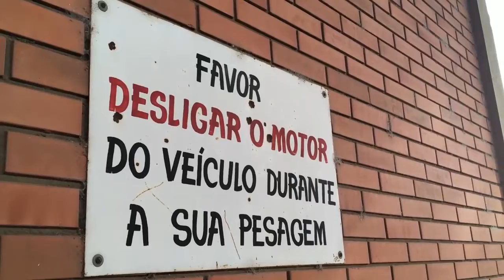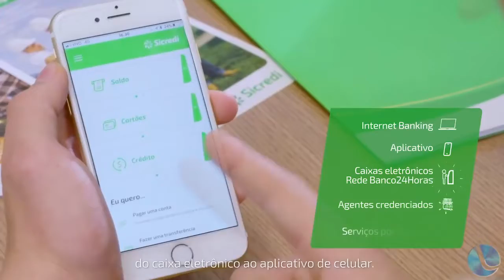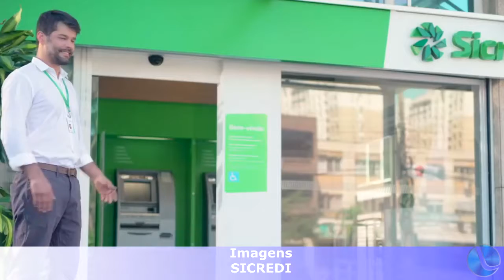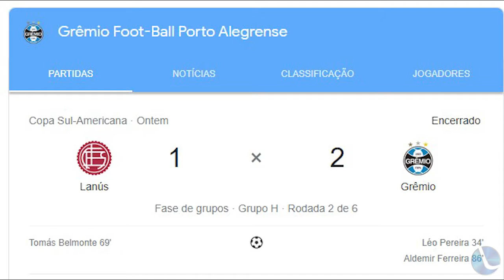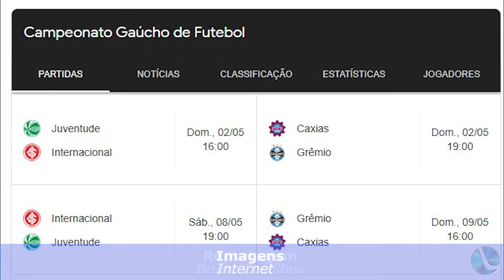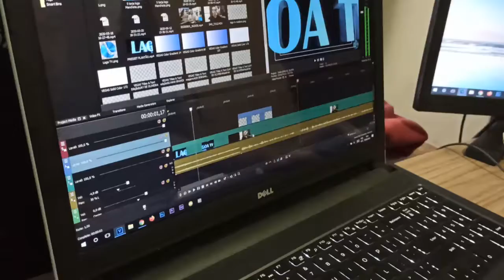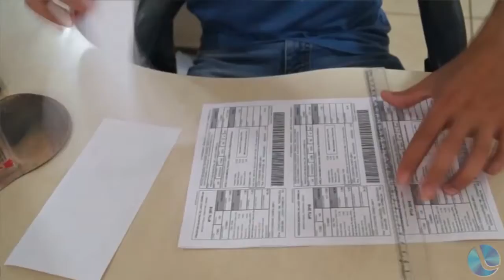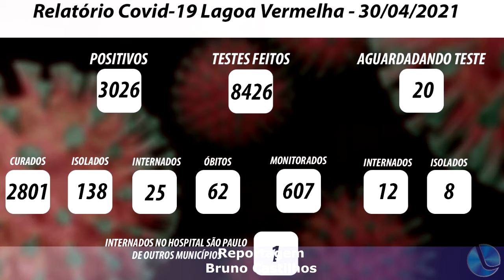Boa Noite Cidade 30-04-21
- Sicredi entre as melhores instituições financeiras do Brasil

- Concurso “Causos de Galpão” acontecerá na próxima terça feira

- APIA promoverá Bazar no dia 7

- Compacta Reciclagem realiza sorteio de duas cestas básicas

- O boletim esportivo com Bruno Castilhos

- Pagamento do IPTU se encerra dia 11 de maio

- Pessoas de baixa renda terão novo apoio para comprar sua casa Própria

- O segmento de comentário com o Deputado Paparico Bacchi